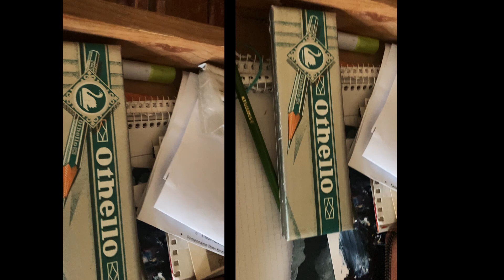Stiege 1, Tür 8 full video mp4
Solo in allen Räumen einer wunderbaren Wohnung! - Okt.23, Wien